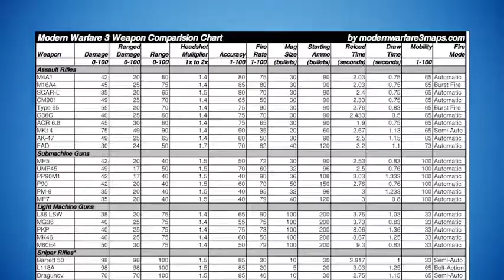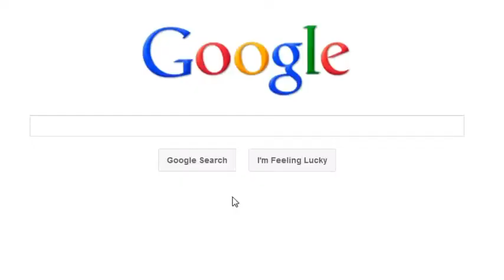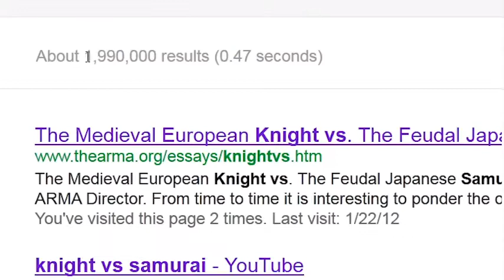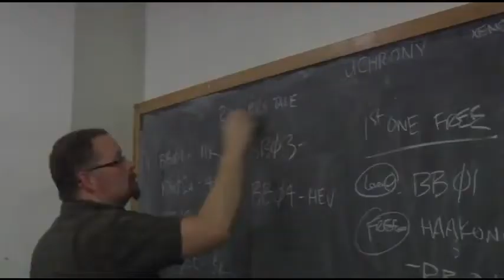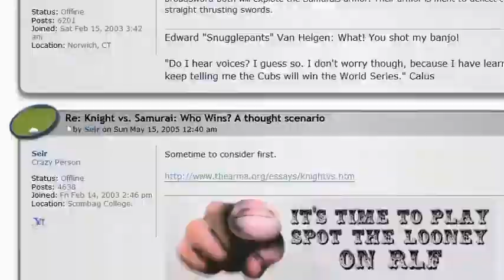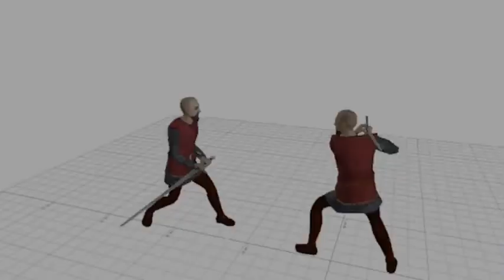Neal Stephenson on CLANG - Kickstarter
More information on the CLANG video game project.